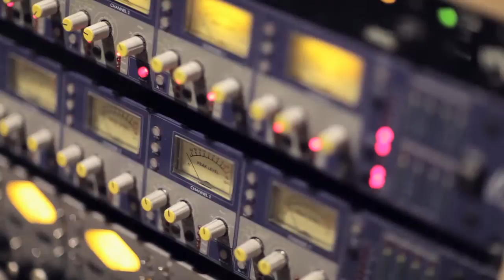The Ricky Reyes Experience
Get to know one of our extremely talented students, Ricky Reyes.